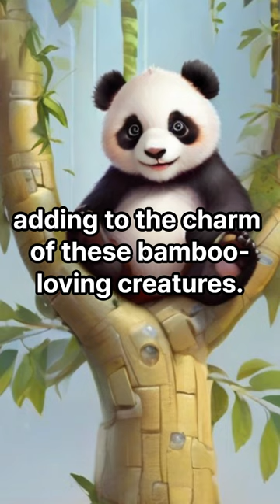Panda Marvels: Nature's Bamboo Gourmets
Pandas have a secret life skill – they're excellent tree climbers

Pandas amaze us by being skilled tree climbers, showcasing their agility beyond their cuddly
appearance.

Scientifically, pandas climb trees to escape predators and find food, demonstrating their

resourcefulness.

Ancient cultures revered pandas, associating them with peace and harmony in folklore.

Pandas' climbing prowess comes from their strong limbs and sharp claws, vital for navigating trees.

In conclusion, pandas' surprising tree-climbing skills reveal their dynamic nature, adding to the

charm of these bamboo-loving creatures.